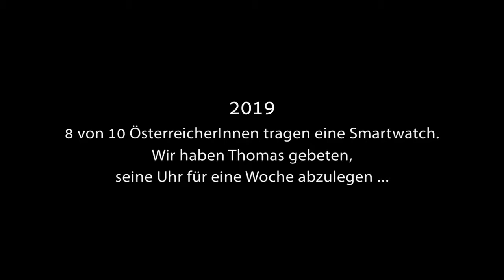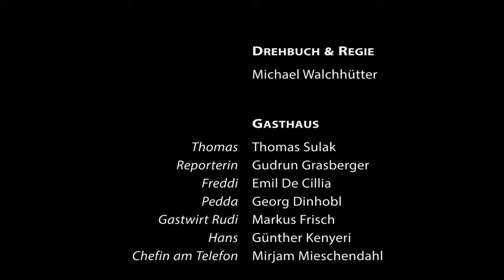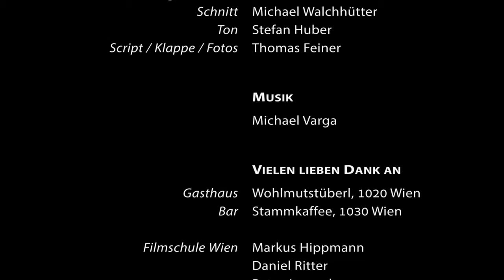Kurzfilm Smartwatch The Movie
Abschlussfilm der Filmschule Wien